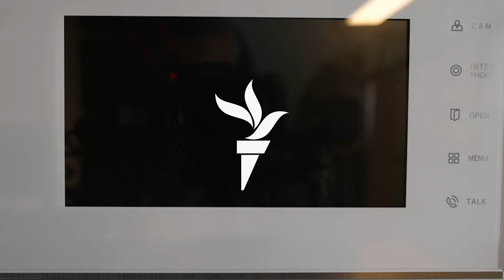რატომ გაგაფერადო? (ანონსი)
10 სტუდენტი 🆚 4 პოლიტიკური ლიდერი

⏳ დაელოდეთ 21 ოქტომბერს, რადიო თავისუფლებაზე

გამოგვყევი 👇🏻